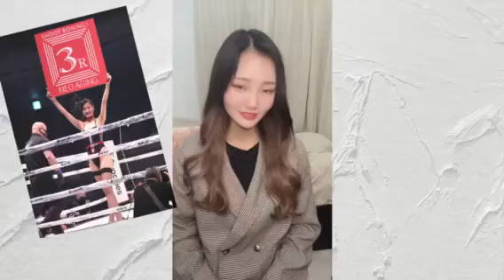出場者紹介👑【TAMAKI NISHIOKA】Candidate of Miss Grand Japan 2023Candidate of MGJ 2023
Miss Grand Japan is a competition aimed at sending abroad healthy and beautiful women as messengers of peace.
The slogan of the Miss Grand International contest is, "STOP THE WAR”
We here at Miss Grand Japan operate under the keyword of “Peace”, holding a contest to elect our messengers of peace
and sending them out into the world.

美しさとともに、生涯を通して社会で活躍できる人材を育成することを目的の一つとしています。

🌟👸ミス・グランド・ジャパン2024👸🌟
2024年早期エントリー受付中！